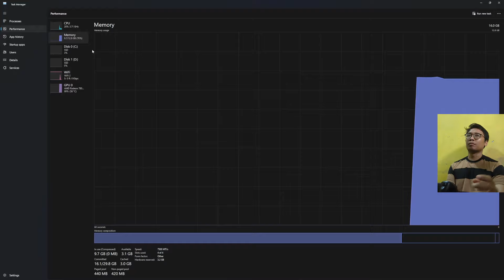LIES OF P ON ADVAN AI GEN RYZEN 7 8845HS W/ RADEON 780M